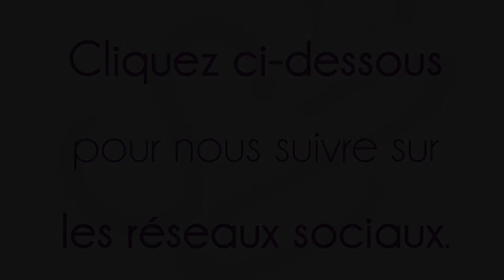La Minute de Mademoiselle M62 - Comment nettoyer vos instruments d'application de maquillage ?